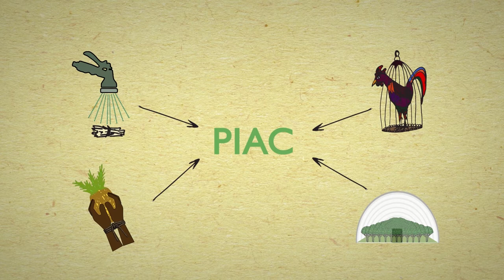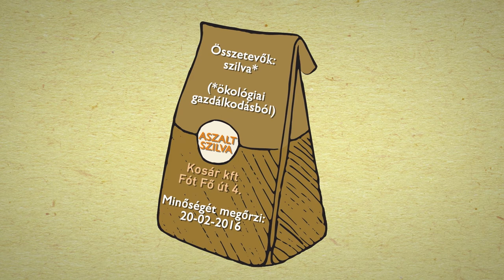Milyen egy jó piac?